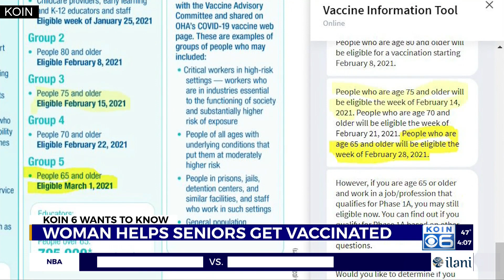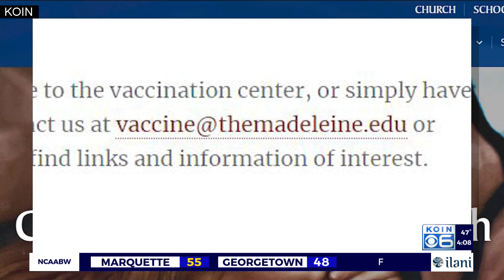Oregon seniors struggle to book vaccine appointments